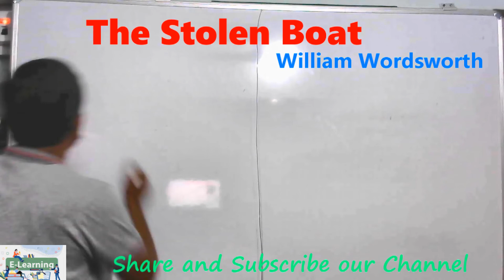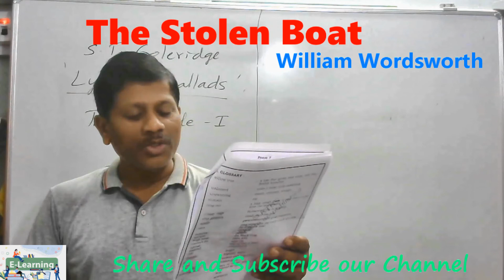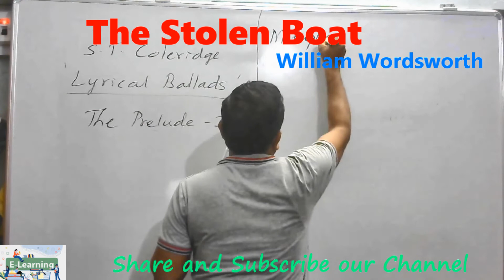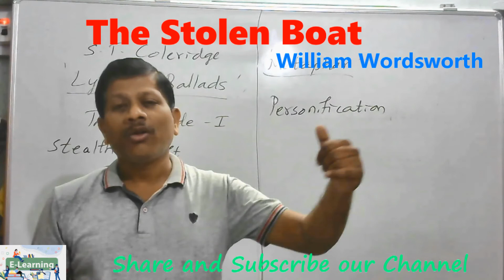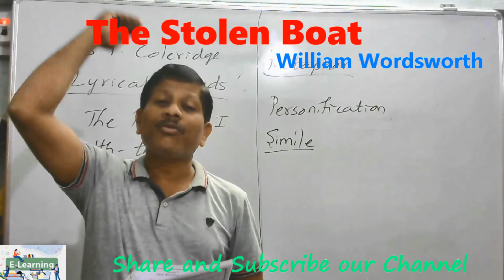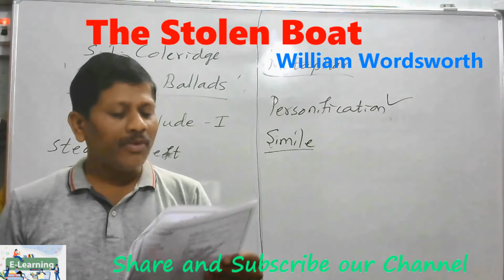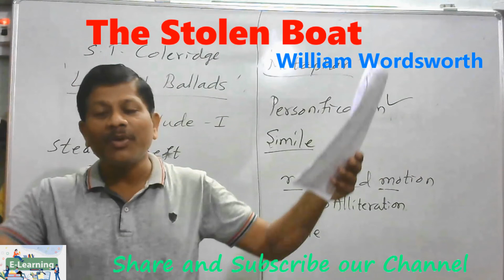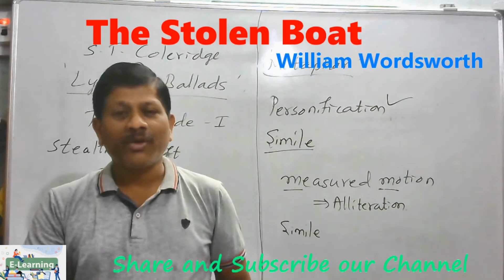The Stolen Boat (10th Class English First Language) by Mahantesh Bhapri (Vijayapur)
* Explained both in English and Kannada
* About the poet
* Learning Questions are used to explain the poem
* Study Tips and Exam Tips
* Many more. watch this video till end